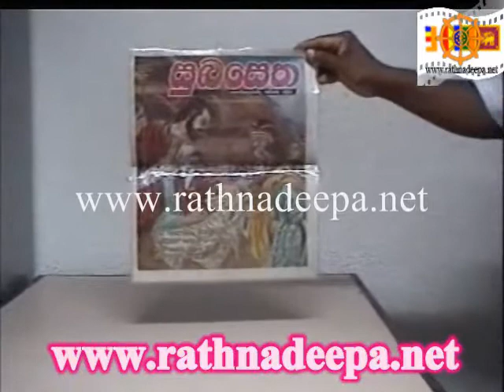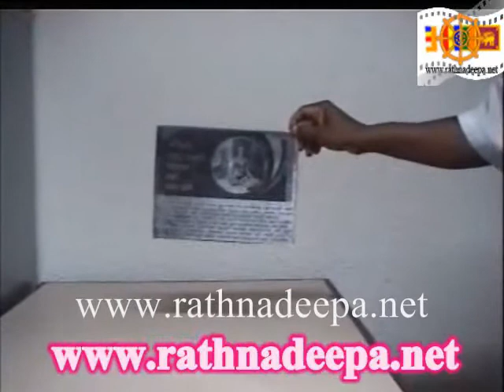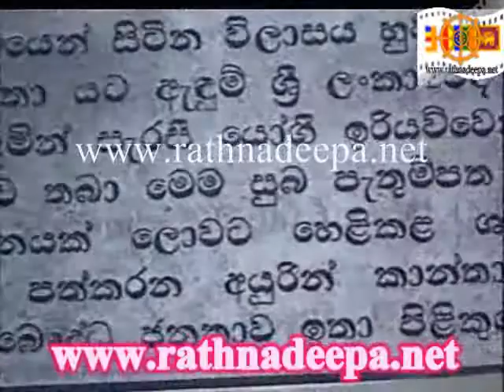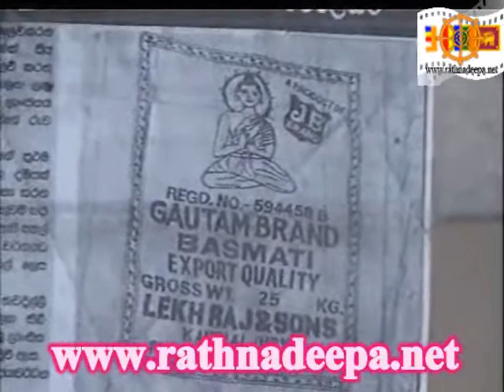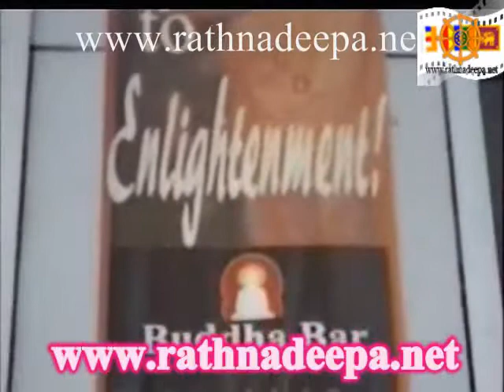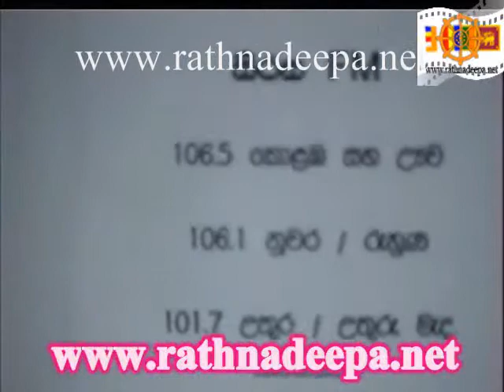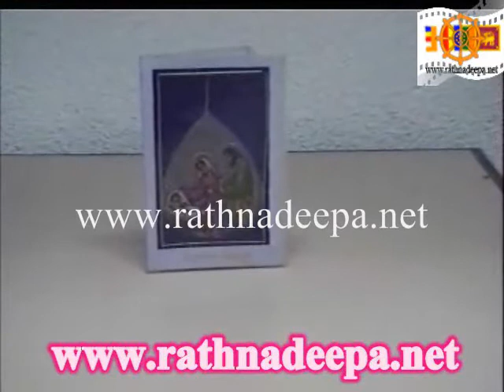BUDU DAHAMATA KARA ETHI HANI 1